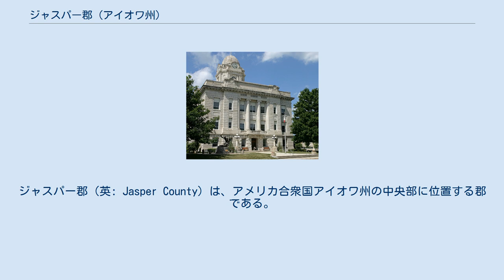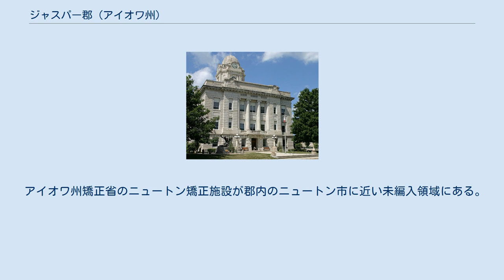ジャスパー郡 (アイオワ州)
ジャスパー郡（英: Jasper County）は、アメリカ合衆国アイオワ州の中央部に位置する郡である。
2010年国勢調査での人口は36,842人であり、2000年の37,213人から1.0％減少した。
2000年では人口で州内第19位の郡だったが、減少したにもかかわらず2010年では第18位に上がった。
郡庁所在地はニュートン市（人口15,254人）であり、同郡で人口最大の都市でもある。
ジャスパー郡は1846年に設立され、郡名はアメリカ独立戦争の英雄ウィリアム・ジャスパー軍曹に因んで名付けられた。
 ジャスパー郡はその全体でニュートン小都市圏を構成し、さらにデモイン・ニュートン・ペラ広域都市圏に属している。
スカンク川の北と南の支流が郡内を流れている。
水域にはマリポサ湖やロック・クリークが含まれている。
 アイオワ州矯正省のニュートン矯正施設が郡内のニュートン市に近い未編入領域にある。